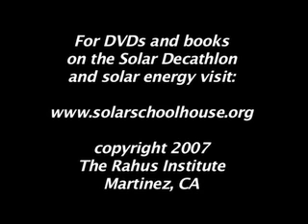Solar Decathlon 2007 - Santa Clara U - 3rd Place Award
The team from Santa Clara University accepts the 3rd Place Overall Award for the Solar Decathlon 2007 event in Washington DC - October 19, 2007.